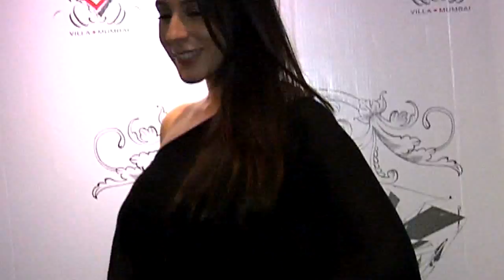KEN GHOSH BIRTHDAY PARTY